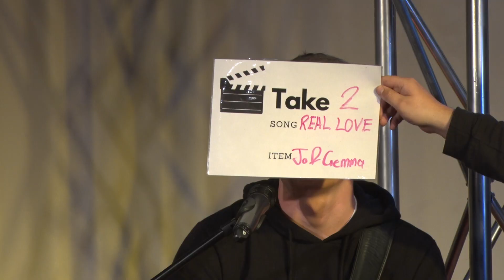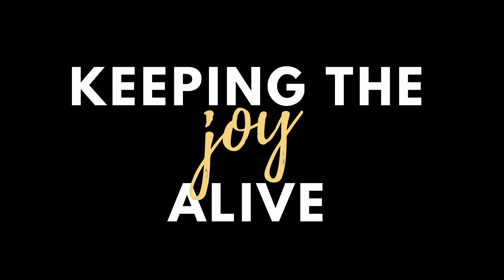Behind The Scenes | Hope Valley Church Online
A behind the scenes look at our wonderful staff, worship teams, and production crew!

Hope Valley Church
This online service was produced in line with all Australian Government Guidelines